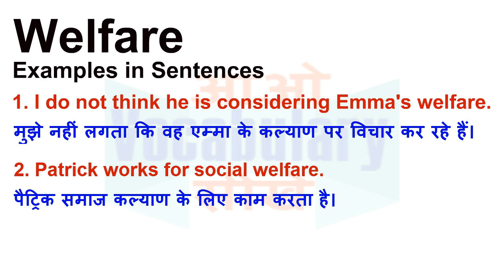Welfare Meaning in Hindi | Welfare Ka Matlab Kya Hota Hai | Welfare Definition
Welfare का हिन्दी मतलब, Welfare का अर्थ हिन्दी में, Welfare का इंगलिश अर्थ, Welfare का उच्चारण और उदाहरण वाक्य। Welfare का हिन्दी मीनिंग, Welfare का हिन्दी अर्थ, Welfare का हिन्दी अनुवाद